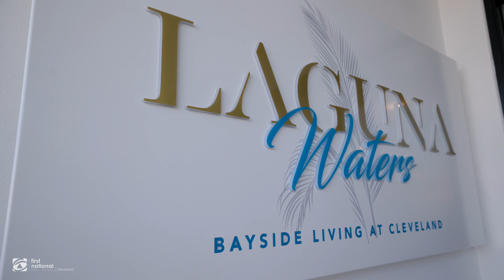5411/219-221 Bloomfield Street, Cleveland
Welcome to 5411/219-221 Bloomfield Street, Cleveland

Proudly Presented by Kim Healy from First National Cleveland

MB01Y7ZQHMFC5YC